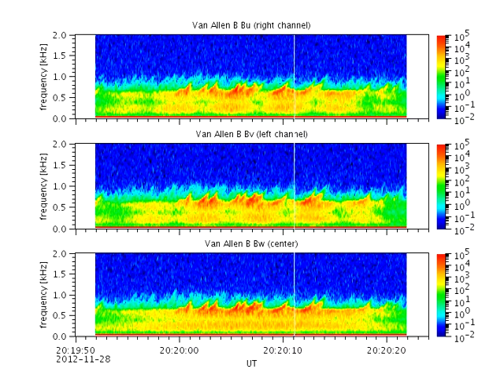Van Allen Probes B BuBvBw chorus 2012-11-28 20:20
This phenomenon is called chorus and is similar to other examples obtained by the Van Allen Probes. However, during this time the Van Allen Probe B spacecraft is about 16 degrees south of Earth's magnetic equator, hence, the chorus has propagated quite some distance from its source at the equator. These chorus elements are at a relatively low frequency, partly because of the high latitude of the spacecraft. Also, the elements have longer durations and do not drift in frequency as rapidly as they typically do. This may be due to the long distance from their source. Chorus is thought to interact with energetic electrons in the outer Van Allen radiation belts in complex ways. The Van Allen Probes mission is designed to bring a better understanding of how these wave accelerate the electrons.

The animation shows a frequency-time spectrogram of the data with a moving cursor that indicates the time position of the audio track.